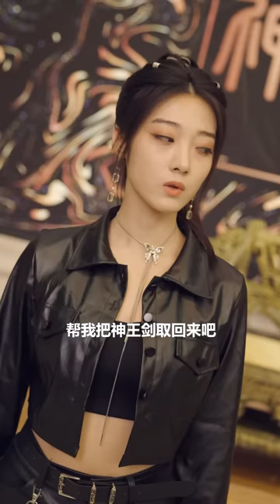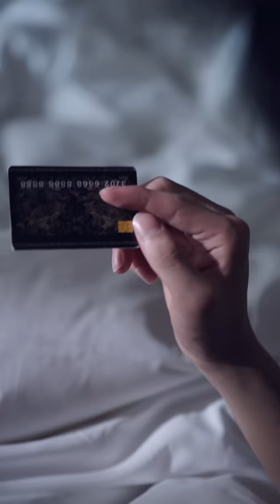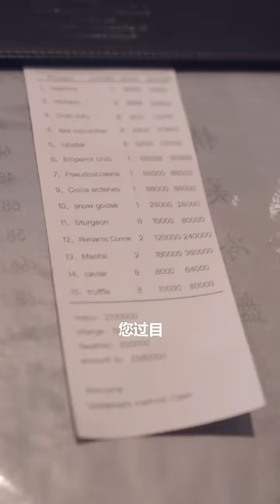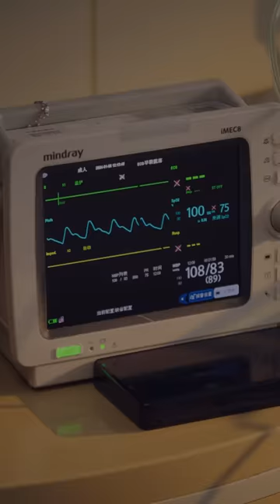[ENG SUB]全網首發《蛟龍出淵》完整版：小保安楚陽為了母親，假扮神主參加神王宴，最終揭秘神主隱藏 身份消失三年的真相#抖音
1080p無水印原片已經發布，兩小時帶你觀看全集。

劇情簡介：小保安楚陽上班遲到被隊長呵斥，美女總裁將他錯認為神主主動求婚，楚陽因為母親病重慌亂逃離，在醫院被前女友和反派欺壓，神主侍女許玲瓏趕來將他救 下，為了神殿穩定威脅他假扮神主，楚陽為了母親同意假扮神主參加三日後的神王宴，反派得到消息準備在神王宴上揭穿楚陽身份，各方勢力質疑楚陽神王身份，楚 陽次反轉解除危機，打臉反派. 神王殿叛徒戰神江峰和野心勃勃的軍主多次謀劃並設國宴準備揭穿楚陽身份，楚陽臨危不懼，最終揭秘神主隱藏 身份消失三年的真相.

劇名：《蛟龍出淵》
總集數：79集 目前79集已經完本寫完
版權情況：已做版權登記
片長：1-2分鐘1集

其他已經更新精彩劇集：

❤【完整版】《傲视医龙》身怀绝世医术，他成为了妇科医生，妙手回春斩获圣手美誉：
❤【回到古代當爵爺】完整版：唐缺意外穿越古代，用聰明才智保住了命根子，假裝成太監，並用現代人的知識或得了皇上和妃子的歡心：
❤【龍王令之萬古龍帝】完整版：天帝陳平在大婚當日被帝后設計奪位，重入輪迴的他隱藏身份在人間找尋自己修為所化三顆帝珠，來日重返上天雪恥當日：
❤【天龍】国主之下万人之上的天龙侯擎无双突然投敌叛国，成为人人唾弃的卖国贼。这背后的原因是什么：
❤【完整版】《穿越醫仙他不解風情》醫生易閒剛穿越就治好大夏國主的糖尿病，被封為醫仙。從此，利用自己的醫術與智慧開啟打臉之路：

該賬號是（杭州剧点）公司官方账号！